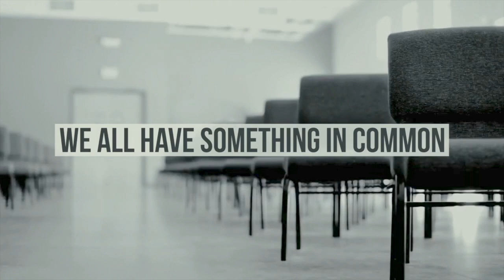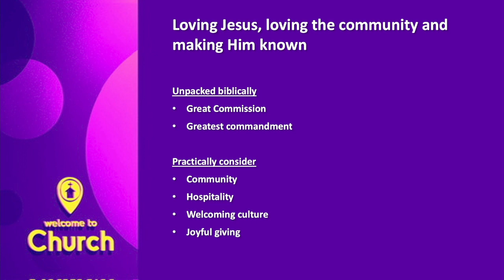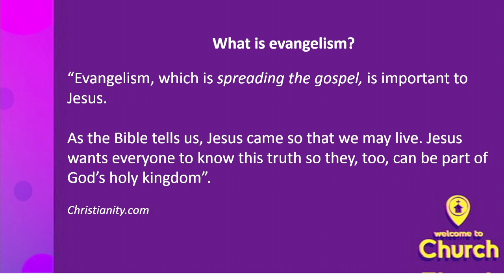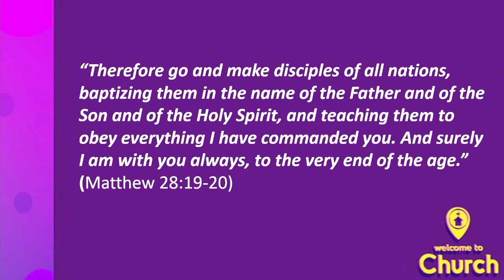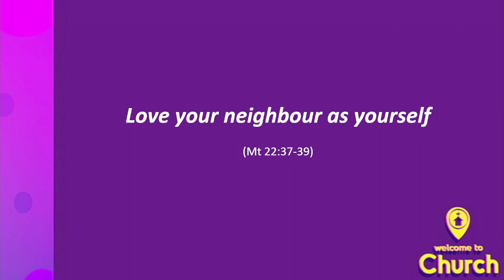Sunday Talk 25-Feb-2024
Recording of the talk from our Sunday meeting on 25th February 2024

Our Sunday morning meetings include a time for worship, sharing family news, and hearing from God's word.  We'd love for you to join us in-person for our meetings: 10:30am every Sunday at the Open Door Church Centre, Sunbury-on-Thames.